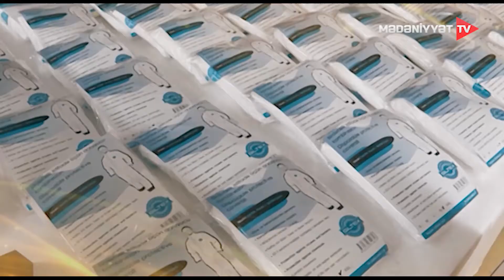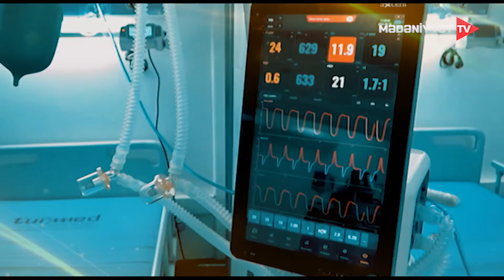"Şübhəsiz ki, COVİD-19 adlı qorxulu hekayənin geridə qalacağı gün gələcək" - Mehriban Əliyeva